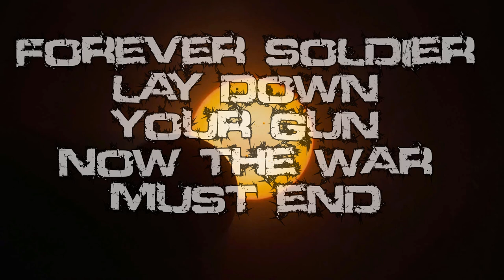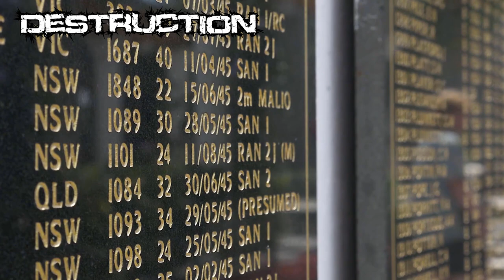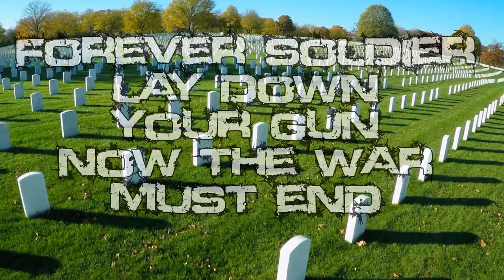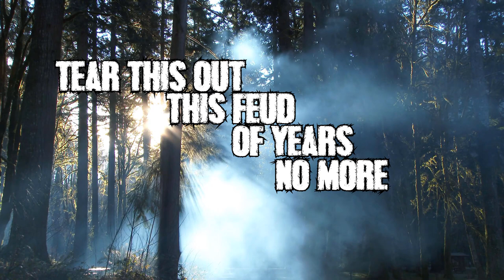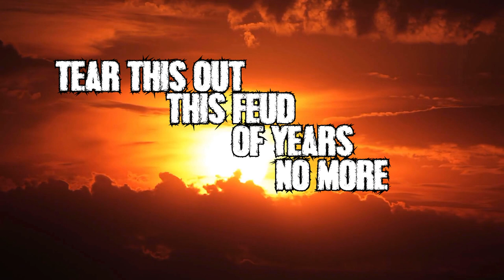Detritus - Forever Soldier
Forever Soldier from Detritus third album "Myths".